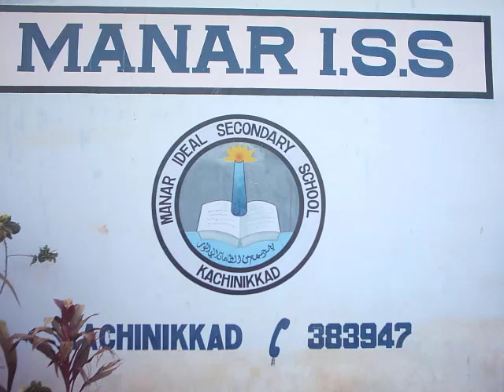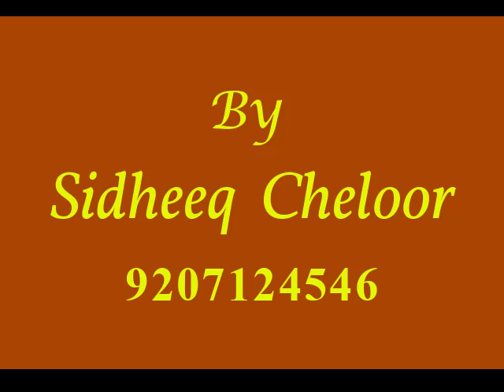Teaching Life Memories_ Manar ISS Kachinikkad